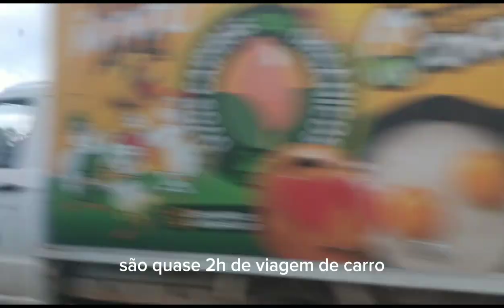Bragança Paulista✨| vlog de passeio📷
Oiiii gente, tudo bem com vocês ?

no vídeo de hoje, estou mostrando um pouco do nosso dia em Bragança Paulista, fomos bem cedo e voltamos bem tarde, aproveitamos muito e espero muito que vocês gostem de acompanhar😁❤️

- compartilha com um amigo

• sobre mim 🌹
- tenho 15 anos
- moro em sp
- amo animais
- amo artes
- câmera: motorola one
- edição: capcut
- capas: PicsArt

espero muito que tenham gostado do vídeo muito obrigada pela presença e pelo carinho de cada um que esteve por aqui 💋❤️